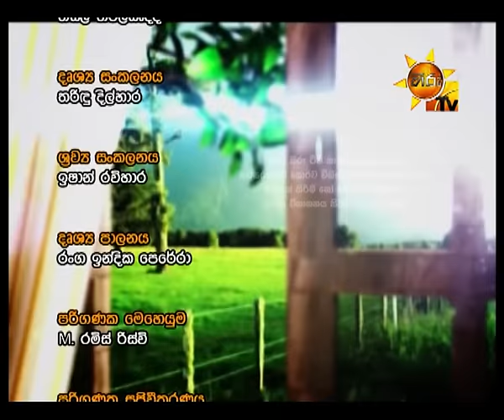Hiru TV Paththare Wisthare EP 1668 | 2017-02-26